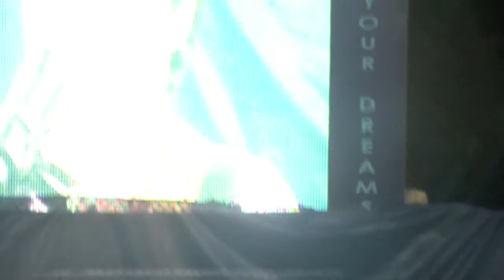Boston Lobsters Half Time Show July 2011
Michael and Marisa do a medley as the Boston Lobsters Tennis Match half time show.